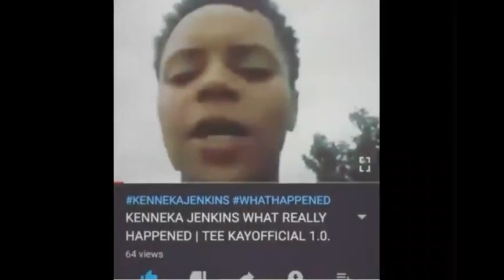Woman Ask For Prayer Via Live Moments Prior To Pulling Cord On Infant